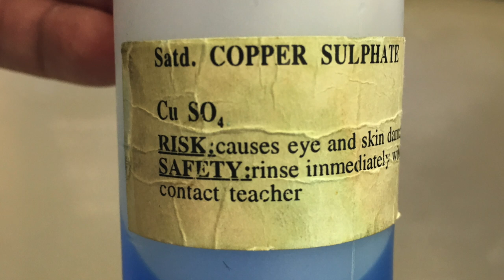Evaporation Experiment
Year 7 Evaporation Experiment - Evaporation using a copper sulfate solution to demonstrate a physical change.